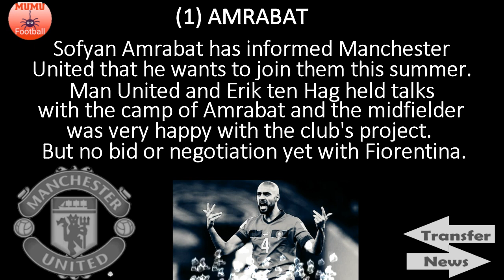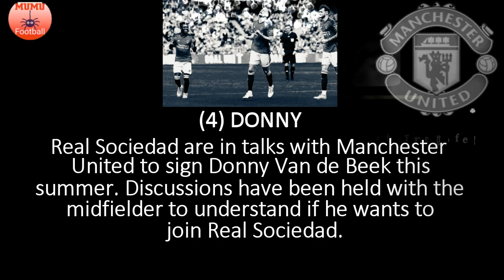BREAKDOWN - Amrabat accept Manchester United move, Hojlund unveil, Van de Beek interest, 1 exit🔴🔴🔴